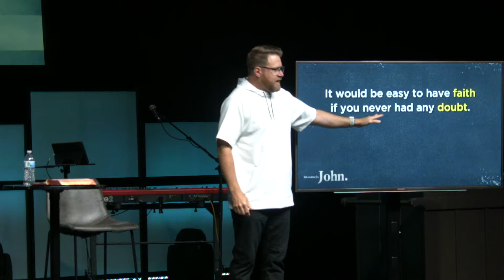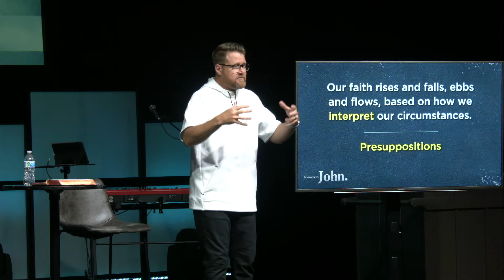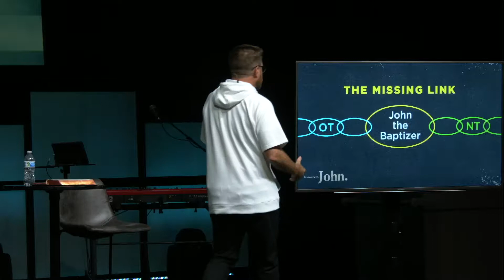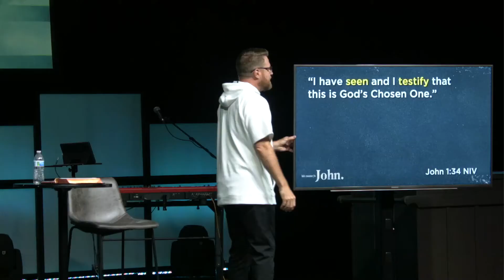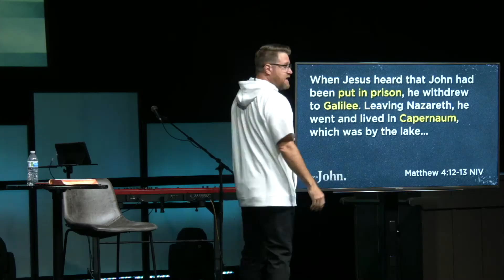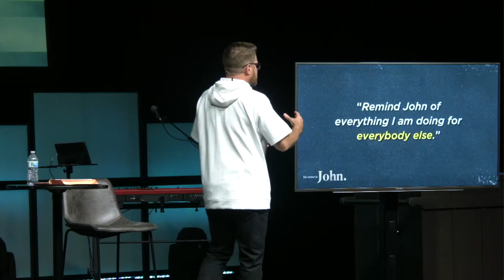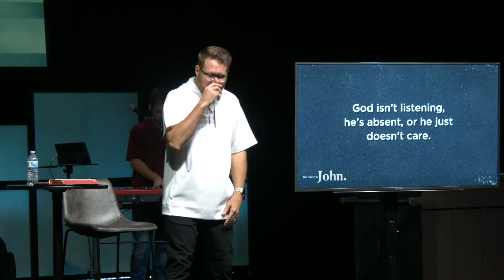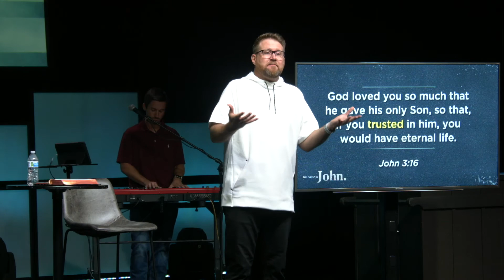His Name is John | God Can Handle It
This week we are in part three of our series "His Name Is John." Pastor Trip challenges us as a church and as children of God to push through the seasons of doubt and questioning when it feels like God is absent or distant. Pastor Trip encourages through the scripture that God is always with us and is always working. We hope and pray that this message reminds you of that truth and enables you to grow in your faith.